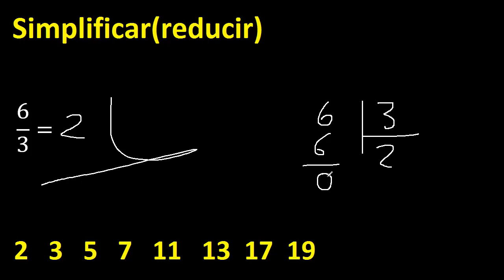simplificar 6/3 , reducir fracciones a su minima expresion